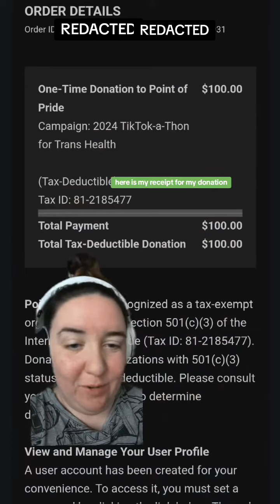Stardust of Pride text TRANSJOY to 44321 to donate